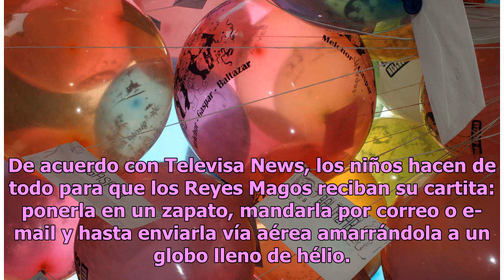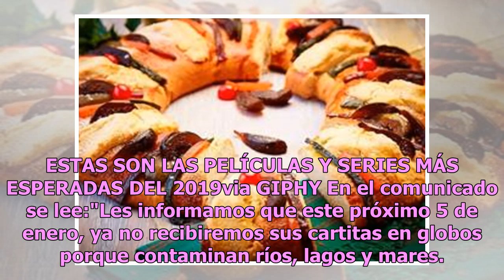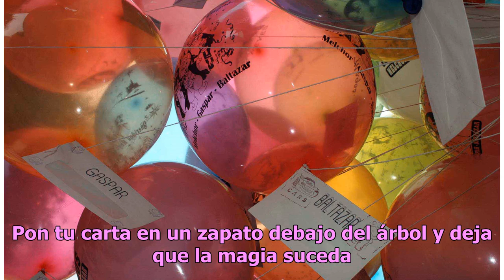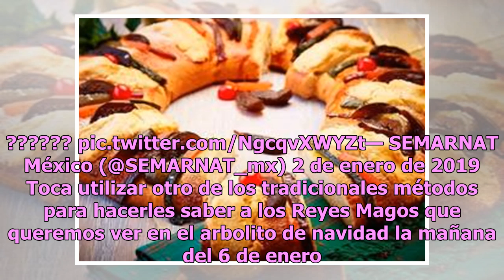Reyes Magos buscan salvar el planeta, piden que ya no les manden cartas en globos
Con la llegada de los Reyes Magos se termina la época más dadivosa del año y para agradecerle al planeta todo lo que nos da por dejarnos vivir en el Melchor, Gaspar y Baltazar piden a los niños que no manden su cartita en globos. De acuerdo con Televisa News, los niños hacen de todo para que los Rey...